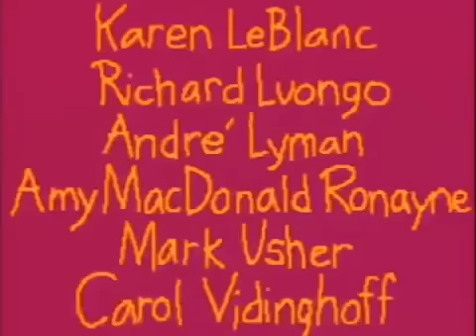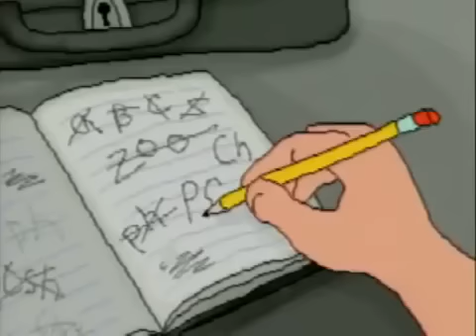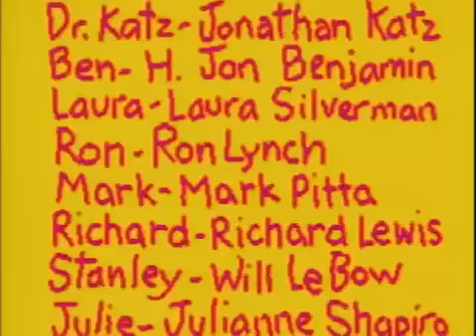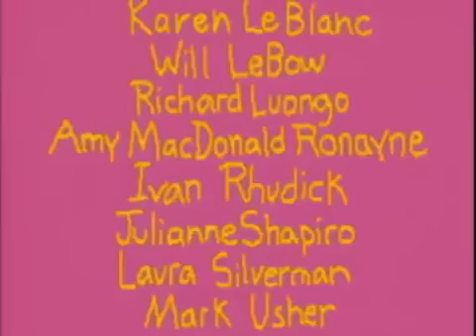Dr Katz Expert Therapist Period 4 Episode 41 Of 81 Wild 7 Days Cartoons & 45 Undercover